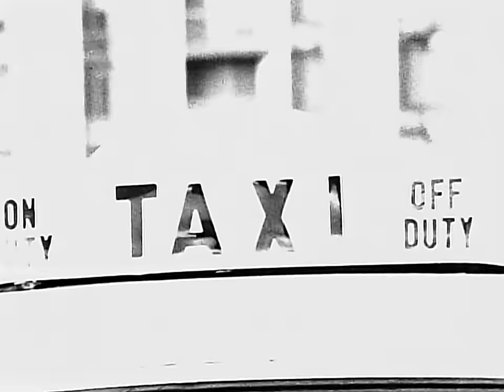A Tribe Called Quest - Electric Relaxation (Official HD Video)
Official HD Video for ”Electric Relaxation” by A Tribe Called Quest

Ask your voice device to play A Tribe Called Quest!

Lyrics:
Relax yourself, girl, please settle down